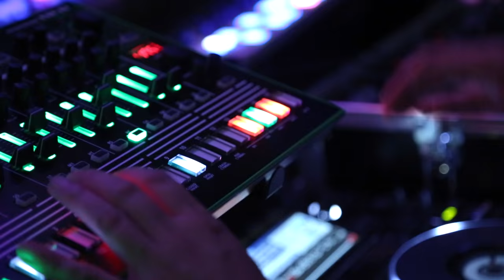Jori Hulkkonen Roland interview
Jori has been filling dance floors for some time now across the globe. From his classic rework of Sunglasses At Night with Tiga, to his Acid Symphony Orchestra, he has crafted the most modern tracks from the most vintage Roland gear. Until now. Watch Jori talk about the Aira range and get his reaction to the brand new Boutique synths.